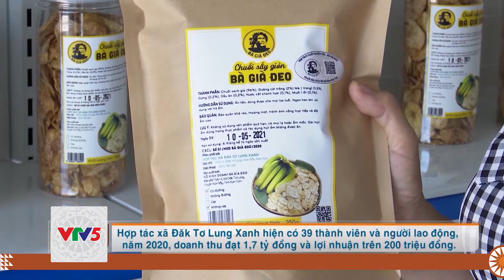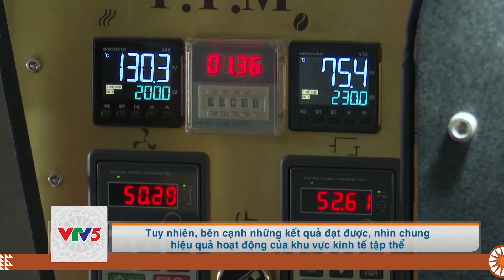[TIẾNG GIÉ TRIÊNG] PHÁT HUY VAI TRÒ KINH TẾ TẬP THỂ TRONG HỘI NHẬP KINH TẾ | VTV5